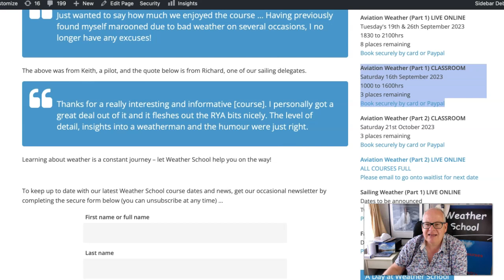Flying Week & Weekend Ahead (14/8/23)